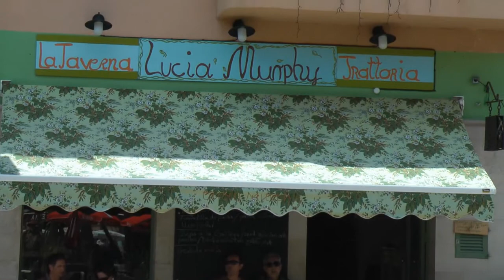Nº 6 UKELELOS EN CONCIERTO VILLA DE CAMPOS MALLORCA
En el parque tres Molinos en la Villa de Campos (Mallorca) el grupo musical DUNKEY DOO celebro su concierto callejero con muchísimo acierto presentando su ultimo disco y con gran asistencia de publico de todas las edades.
Segio Tecglen, Didae Buscato y Néstor Casas forman DUNKEY DOO, son grandes profesionales de la música, pero mejor hablamos con ellos y los veis.
In Three Mills Park in the town of Campos (Mallorca) the band celebrated its dunkey DOO street concert with great success presenting his last album and with great assistance of the public of all ages.
Sergio Tecglen, Didae Buscato and Nestor are dunkey DOO Houses are great professionals of the music, but better talk to them and see.
Jose (ELCAMARONIN)